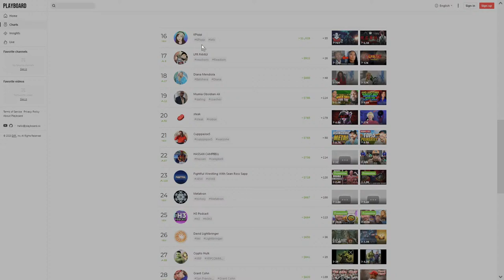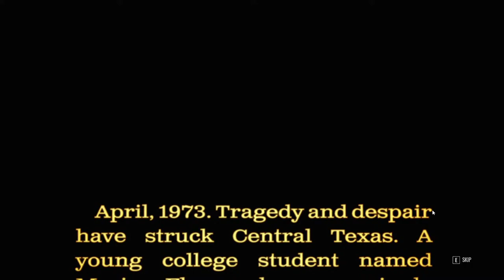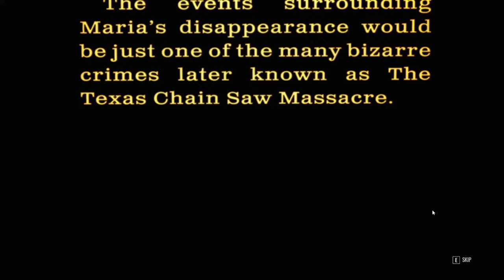Texas Chain Saw Massacre GAME 😱 popping a bottle & getting popped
The new Texas Chain Saw Massacre multiplayer game😱